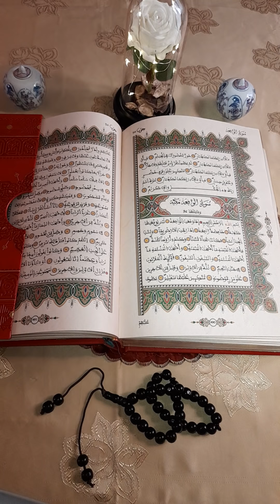نورانيات سورة الواقعة و سرها الرهيب الذي سيغير أحوالك ويجعل الأرزاق والأموال تفيض عليك بإذن الله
اللهم صل و سلم على سيدنا محمد و الله و صحبه